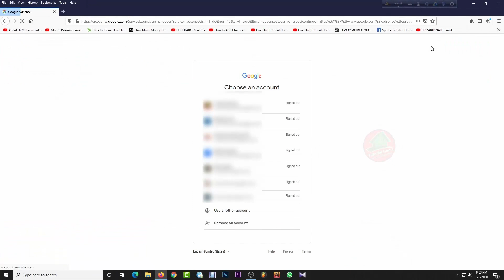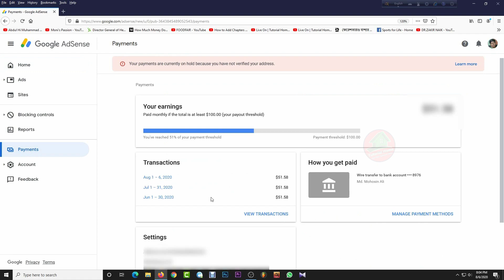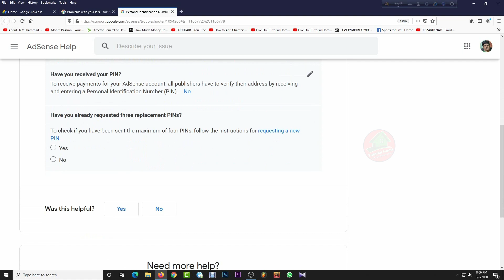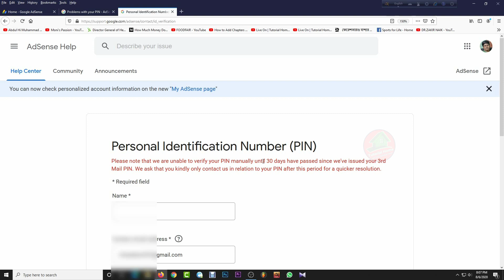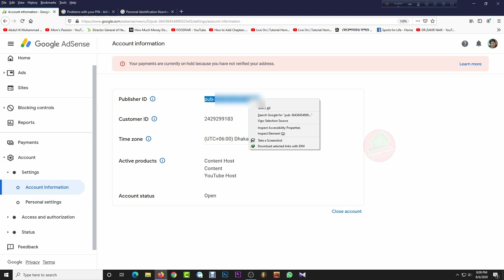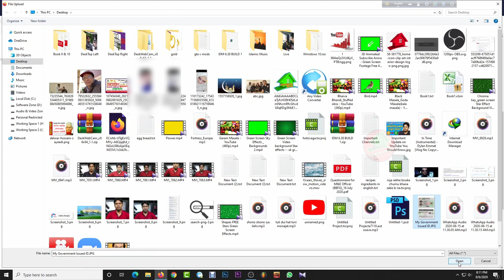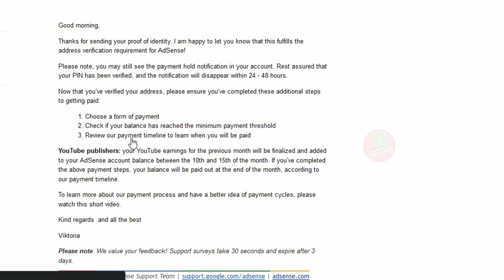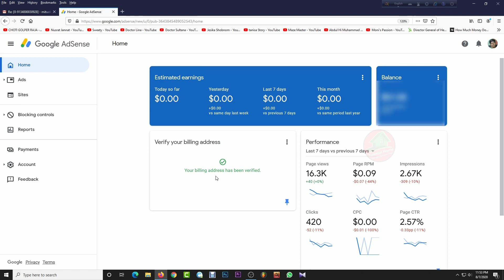How to Verify Google AdSense without PIN Code [Bangla] | PIN Verify with NID Card | Grow Tube Tech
How to Verify Google AdSense without PIN by Grow Tube Tech.
How to Verify PIN in Google AdSense 2020 Bangla Tutorial. 3 time AdSense pin not received | how to verify AdSense account without pin 2020.

How to verify Google AdSense without PIN? Google AdSense mail PIN when you will meet the threshold ($10 ) in AdSense Account. But somehow if you can't receive PIN after resend 3 times, how you will verify your google adsense? Your PIN will expired after four months when google adsense PIN generate.

How to reapply Google Adsense PIN? Google Adsense PIN is very important to verify your billing address. Without verifying billing address you can't receive your google adsense payment. In some cases many people don't receive Google Adsense PIN / Google Adsense Letter. They need to Resend Google Adsense PIN / Google Adsense Letter. You can Resend Google Adsense PIN / Google Adsense Letter for 3 times. After 3 times Re sending Google Adsense PIN, if you don't receive any letter or PIN you can verify your billing address with your government issues card like National ID card, Adhar Card, Electricity Bill, Passport, Driving License etc. I am here showing you how to verify your billing address without Google Adsense PIN / Google Adsense Letter. I hope you will enjoy the Tutorial.

গুগল এডসেন্সে যখন ১০ ডলার জমা হয় তখন গুগল এডসেন্স আপনার এড্রেস ভেরিফাই করার জন্য একটি পিন কোড চিঠির মাধ্যমে পাঠিয়ে দেয়। যেদিন পিন পাঠাবে তার ১ মাসের মধ্যে যদি পিন কোডের চিঠি অর্থাৎ গুগলের চিঠি আপনার দেয়া ঠিকানায় না পৌছায়, আপনি যদি চিঠি হাতে না পান তাহলে আপনি ৩০ দিন অতিবাহিত হবার পরে আবার গুগল এডসেন্সে লগিন করে পিন রিসেন্ড করতে পারবেন। এভাবে আপনি ৪ বার পিন রিসেন্ড করতে পারবেন। ৪ বার রিসেন্ড করার পর নিশ্চয়ই আপনার চিঠি আপনার হাতে চলে আসবে। কোন কারণে যদি তারপরও গুগলের পাঠানো পিন কোডের চিঠি আপনার হাতে না পৌছায় তাহলে আপনি আপনার ন্যাশনাল আইডি কার্ড দিয়ে আপনার গুগল এডসেন্সের এড্রেস ভেরিফাই করতে পারবেন। কিভাবে আইডি কার্ড দিয়ে আপনার গুগল এডসেন্সের এড্রেস ভেরিফাই বা পিন ভেরিফাই করবেন সেই বিষয়েই আমার এই টিউটোরিয়াল। খুব মনোযোগ সহকারে দেখবেন আর সুন্দরভাবে খুব সহজেই আপনি আপনার গুগল এডসেন্সের এড্রেস ভেরিফাই করতে পারবেন।